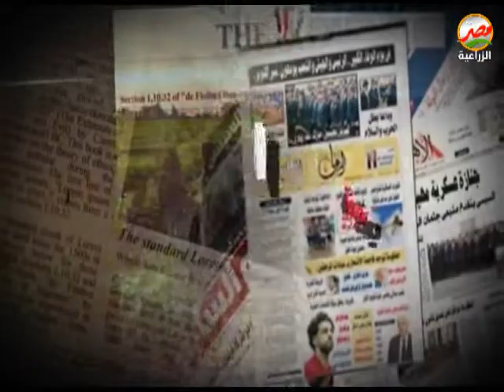الرئيس محمد انور السادات هو بطل الحرب والسلام